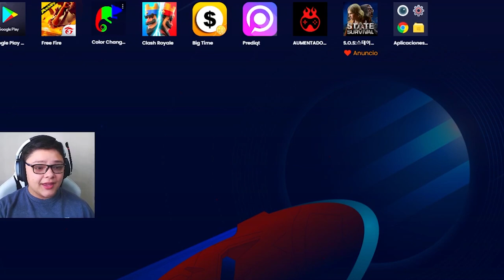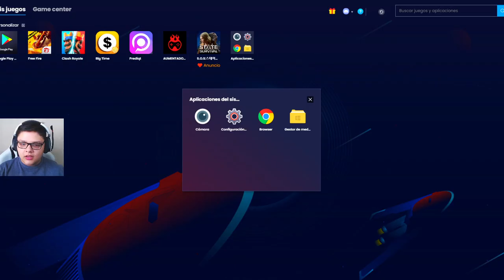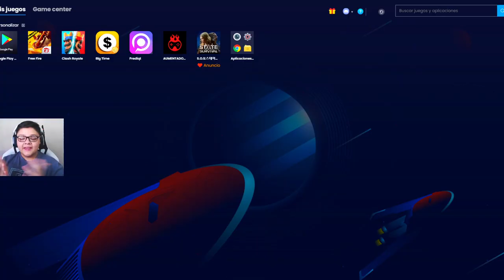Como Quitar El Lag De Free Fire En Celulares De Gama Baja 😱 *FUNCIONA AL 100%* 🎁 | Fácil y Rápido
Ya Salio uno de los mejores metodos para poder reducir y quitar el lag al 100% en free fire.
💎Diamantes G R A T I S 💎
¡Escucha mi podcast ahora! 👇
✅Descubre La Nueva Manera De Crear Contenido👇